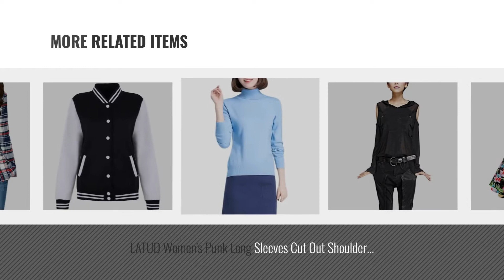Latud Women Fashion [2018 Best Sellers]: Women's One Button Slim Fit Casual Office Swing Blazer Suit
New! 2019 Black Friday / Cyber Monday Women's Blazers Deals and Updates.

Black Friday / Cyber Monday Women's One Button Slim Fit Casual Office Swing Blazer Suit Jacket Coat Black US 4 = Tag M by LATUD Women Clothes

Black Friday / Cyber Monday LATUD Women's Babydoll Lingerie Fishnet Crochless Bodysuit Chemise, Hot Rose Red, One Size by LATUD Sexy Lingerie

Black Friday / Cyber Monday LATUD Women's Loose Fleece Sports Jogger Pants Sweatpants Black Large = Tag 2XL by LATUD

Black Friday / Cyber Monday LATUD Women's Roll Up Sleeves Crop Tie Top Denim Shawl Jeans Shirt, Light Blue, US 0-2 by LATUD Women Clothes

Black Friday / Cyber Monday Women's Sexy Skinny Denim Jeans Ripped Distressed Holes Slim Fit Leggings Pants by LATUD Women Clothes

Black Friday / Cyber Monday Women's Sleeveless Vintage Rockabilly Swing Hawaiian Floral Print Dress, Black, US 14 = by LATUD Dress

Black Friday / Cyber Monday LATUD Women's Punk Long Sleeves Cut Out Shoulder Ripped Mesh Blouse, Black, One Size by LATUD